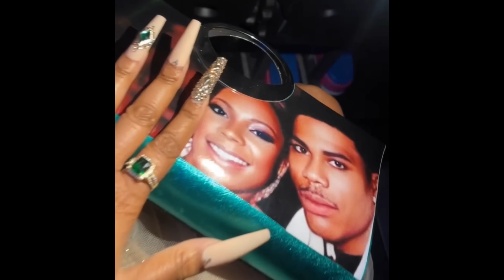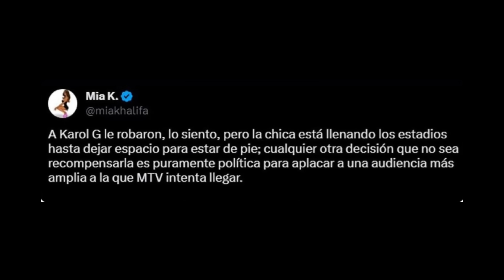Criticando los VMAS 2023😫🦶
Hola perris ! Espero que estén muy bien y también espero que les haya gustado mucho este video.

Todo mi maquillaje: